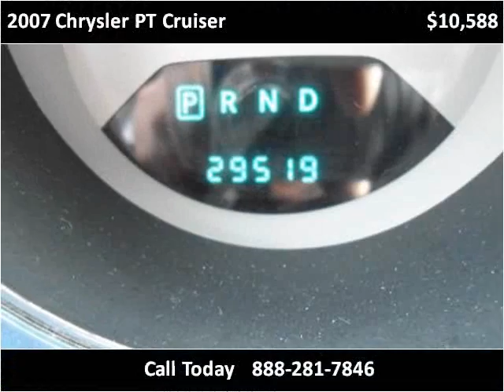2007 Chrysler PT Cruiser Used Cars Louisville KY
This 2007 Chrysler PT Cruiser is available from Craig and Landreth Cars - Fern Creek.